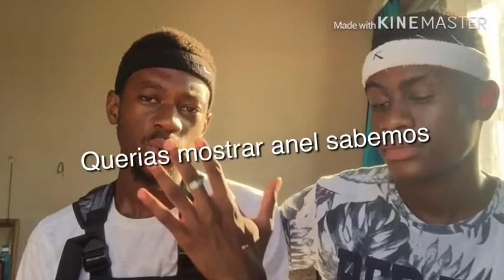O que preferes? com Ceenarci/SkiiLZ K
TT:kennyyuran12
TT:Ceenarcí

Mais destes vídeos? Se sim peço sugestão de convidados ... no Instagram ou comentários

Seja feliz e espalhe felicidade 💖